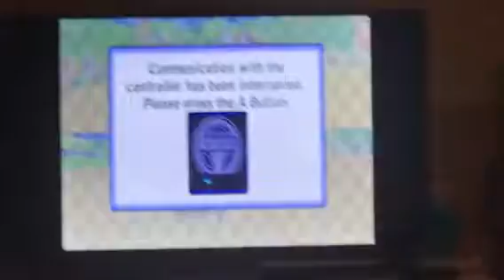Wii Mario Kart wii moo moo meadows & mushroom gorge kajana